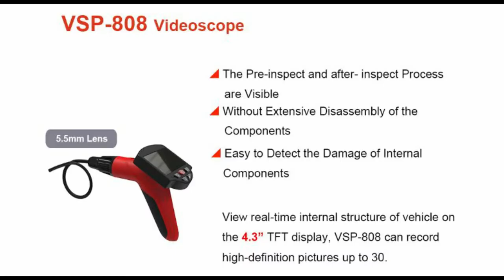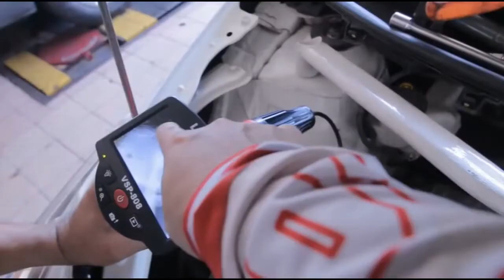LAUNCH VSP-808 Videoscope | Brief Introduction